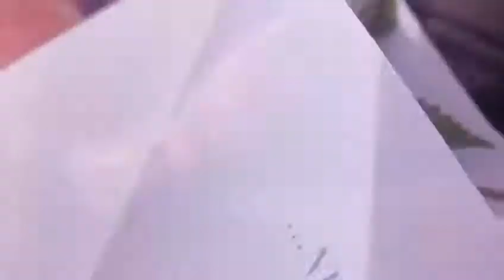"ANNA E LA FOGLIA NUOVA" Irene Lorenzini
Si accende la luce...la bocca si cuce.